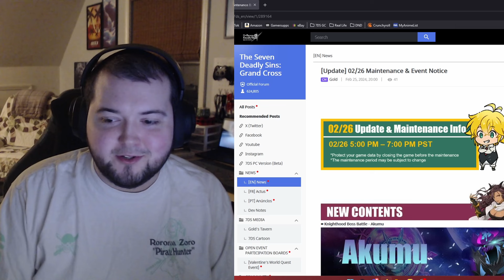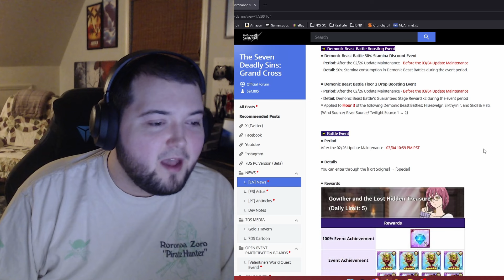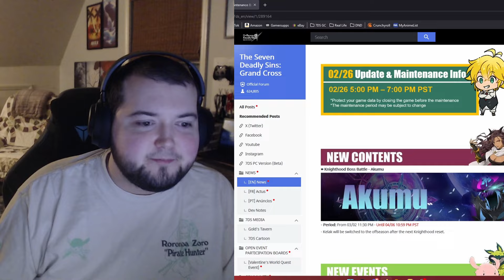Demonic Beast Farming Event is Back But NOT For Nidhoggr... (Patch Notes)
A whole lot of nothing.

---Chapters